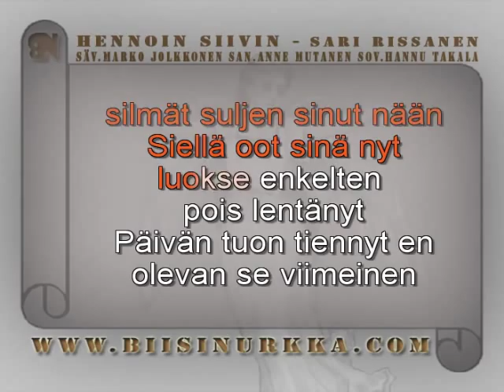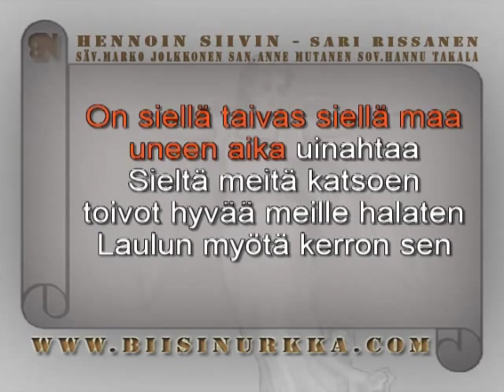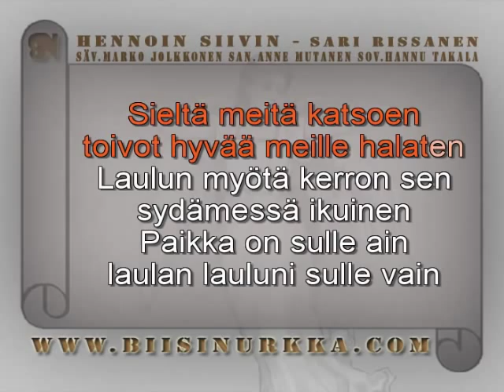Hennoin siivin - Sari Rissanen.mp4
Video Toteutus: Biisinurkka
säv. Marko Jolkkonen
san.Anne Mutanen
sov.Hannu Takala